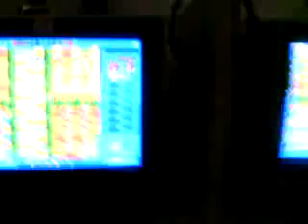泡泡堂刷段位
在網吧開兩部電腦來刷段